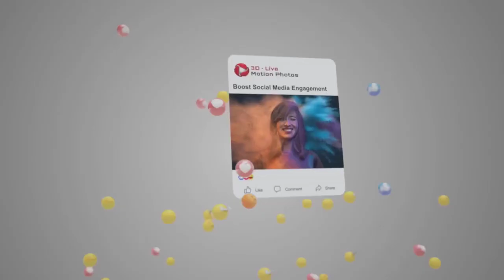3D Motion Photos